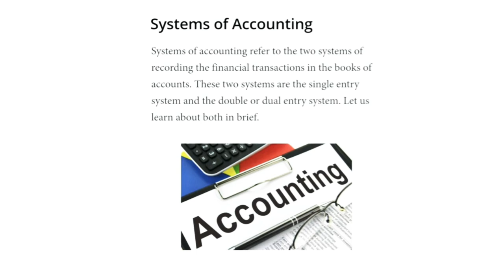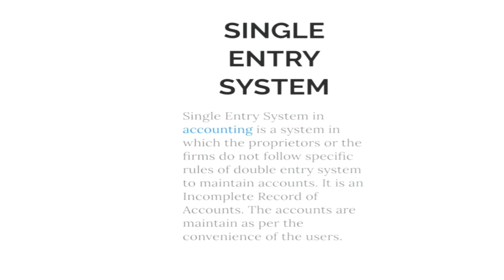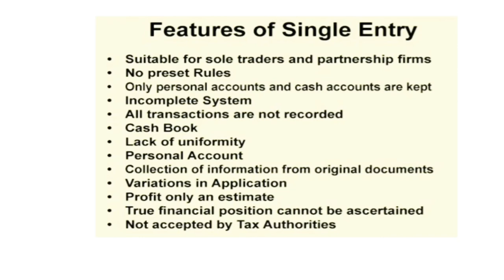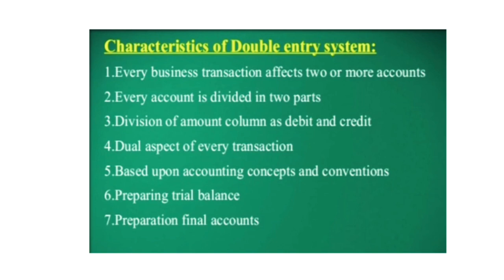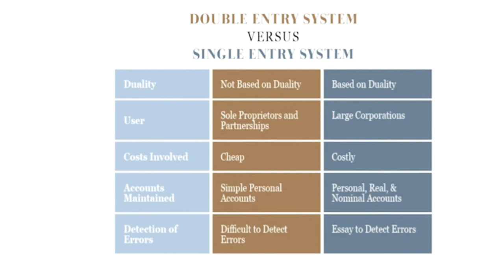System of Accounting Class 11 | Basis of Accounting |Singel Entry | Double Entry System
This video shows fhe following:

Basis of Accounting
System of Accounting

☆ Above points are explained in detail manner and with in a short video of 10 to 15 mins.

☆Video is made keeping CBSE and ISC board in mind.

☆It will cover all the topics of Unit 1 of class XI Accountancy.

☆Images are copied from googel.

Recording and Explanation by:

Tr. Shobhit Agarwal
UGC NET, Mcom,PGDIBO, B.Ed.

Assisted By:

Mr.Prashant Awasthi
Company Secretary
M.com

Miss. Pooja Agarwal
CMA, MBA, M.com, PGDBIO.